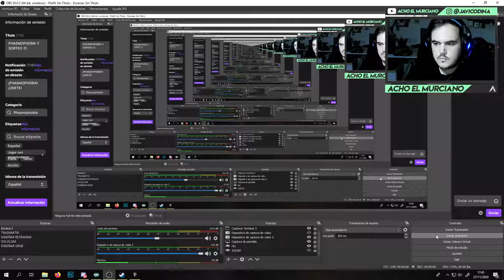HELL LET LOOSE | "¡VIVA LA KAR!" EP.43 | GAMEPLAY